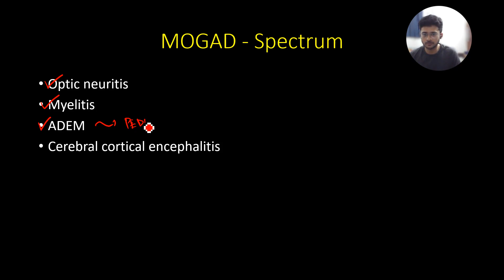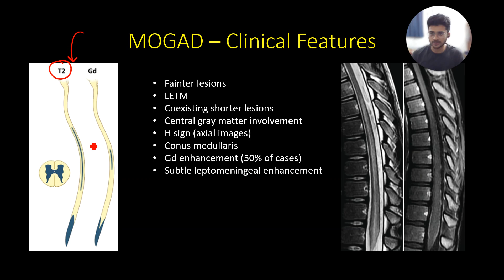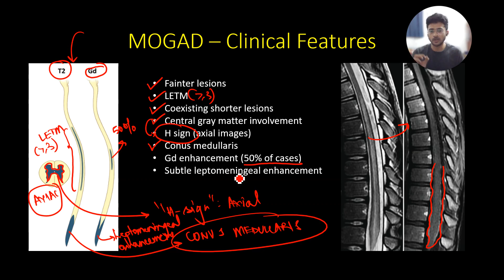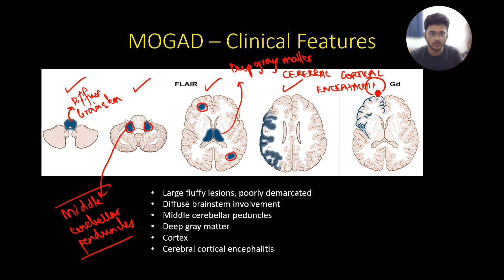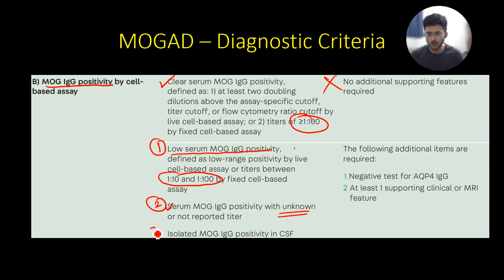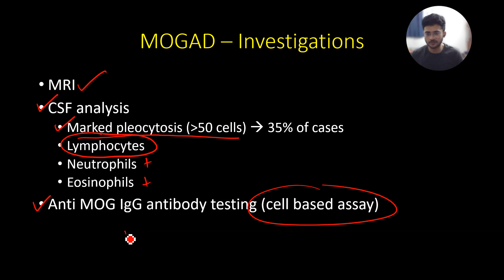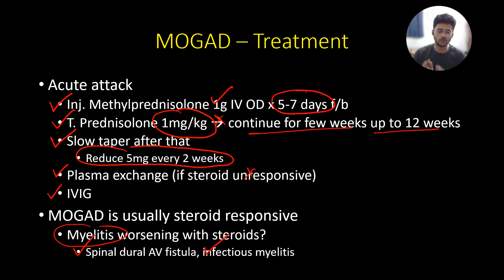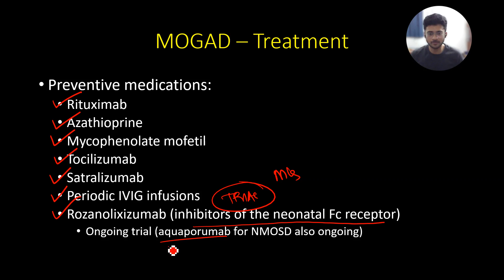MOG antibody associated disease (MOG)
Lets learn about MOGAD today

Please view the previous video on NMOSD